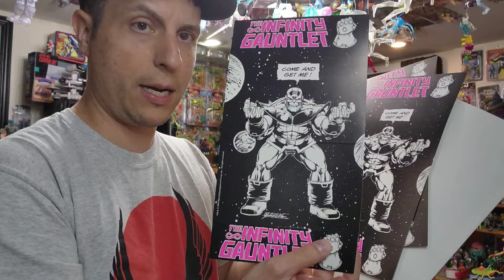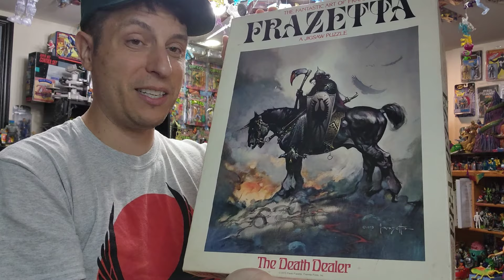Rare T0Ys / Action Figure HAUL from Chicago Show M.A.S.K. * TICK in my Butt * HEMAN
Chicago Toy Show aka Kane County was a blast and I want to share with you the toy Treasures and rare action figures I found. From M.A.S.K. to Clash of the titans, to Masters of the Universe, there is something for everyone.